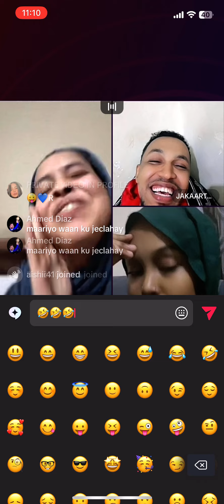Qacda ila dhagesta shinbirta waxba lomarebanin